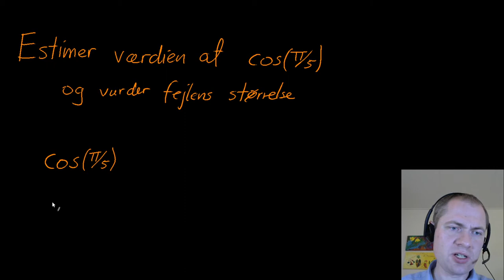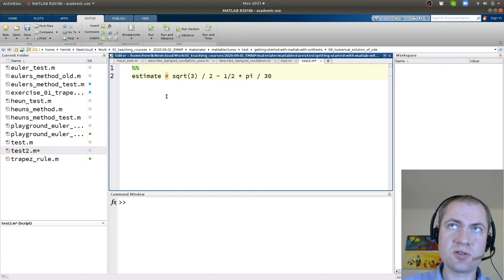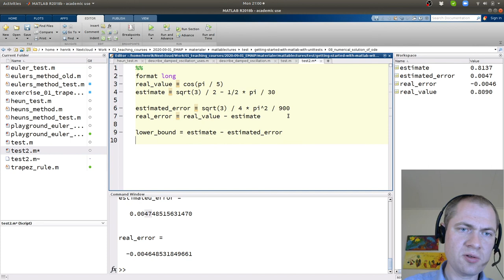Estimering af cos pi fifth og fejlvurdering